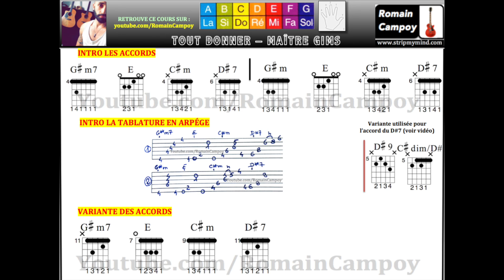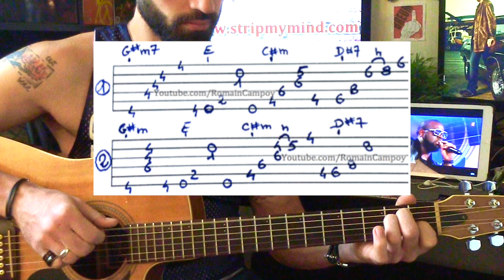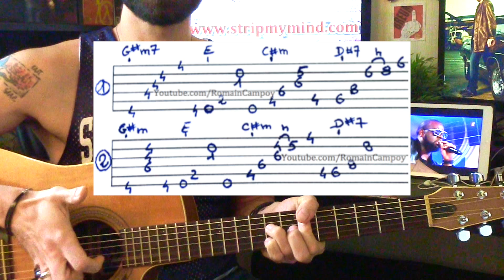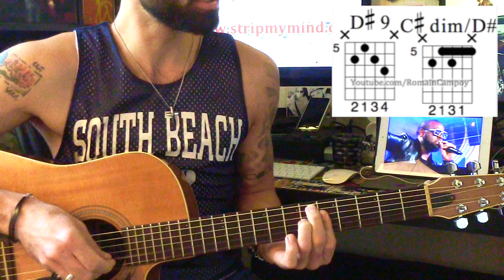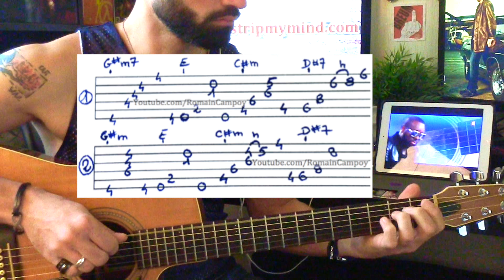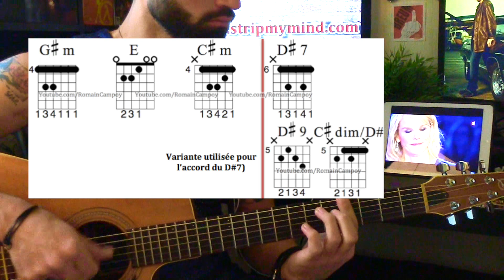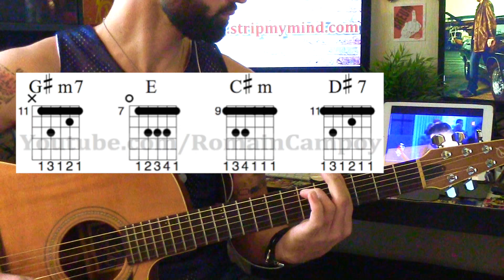Tuto guitare - Tout donner - Maître Gims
Difficulté : 3/5 (ACCORDS) 3/5 (TECHNIQUE RYTHMIQUE ET ARPÈGES) - (SOMMAIRE PLUS BAS)
👉 SUIS-MOI sur INSTA et FACEBOOK je donne pleins de conseils pour guitariste :

J’ai regardé une vidéo sur YouTube ce matin ou Maître Gims interprétait sa dernière chanson "TOUT DONNER"  avec son guitariste Mathias Di Giusto sur le plateau de Laurent Ruquier, et cette version était très différente de la version studio d’origine. Il y avait une guitare acoustique accompagnant le chant, et c’était juste wouah. Pourquoi ne fais-tu donc pas plus de son avec une grat acoustique M’sieur Gims, avec juste ta super voix, et un mec qui joue derrière ? Franchement, ça tue, l’interprétation est top, et le guitariste se débrouille très bien. Bref, pour te remercier de ce moment, le rockeur et musicien que je suis plonge du côté obscure de la force musicale en décortiquant ce son, mais c'est une super version qui m'a touchée, et j'espère que tes fans jouant un peu de guitare apprécions ce tuto :-)
J'ai bossé sur la prestation de ton guitariste pour en ressortir les accords et l'arpège, et c'est parti pour un tuto de cette version.

LE SOMMAIRE :

1/ LES ACCORDS : 1:08
2/ ON JOUE TOUT : 15:40
3/LIENS : 19:17

Véritable cours de guitare pour apprendre à jouer "Tout donner" de Maître Gims. Morceau complet avec mon analyse pour réussir. Ma méthode étape par étape, avec explications, conseils, illustrations et travaille ensemble, comme je pourrai le faire en situation réelle de cours en face à face avec mes élèves. La partie commentaire est la pour poser toutes vos questions, je répondrai ;-).

Si vous préférez la lecture et l’apprentissage à votre rythme, le cours est entièrement retranscrit ici, et j'y ai rajouté les paroles si vous voulez vous accompagner au chant :

Je sais je sais c'est trop cool comme c'est complet ! :-)
Merci, de rien, et bon cours les zicos !

Je ferais d’autres vidéos, et vous pourrez piocher selon vos désirs.

I'd other videos, and you can draw according your desires.

♪ Guitariste et chanteur dans le groupe de Rock Grenoblois STRIP MY MIND, voici ma chaine .. ! Toutes mes vidéos : des clips, des cours et conseils pour apprendre, progresser, s'améliorer ou réviser ses bases en guitare, ainsi que du Vlog fun et rock'n'roll ;-)

♪ Guitarist and singer in French Rockband STRIP MY MIND, here is my channel .. ! All my videos : clips, as well as lessons and tips to learn, progress, improve or revise its guitar basics, and Vlog ;-)

RETROUVE TOUTES LES VIDÉOS DE GUITARE EN T'ABONNANT À LA CHAINE YOUTUBE POUR NE RIEN LOUPER (COURS, VIDÉOS, CLIPS ...) :

Bossez bien, mais n'oubliez pas : en musique, l'imagination et plus importante que le savoir. Soyez fort, tchao !